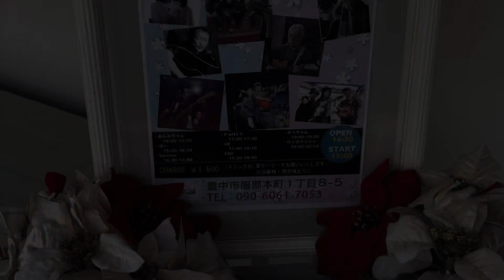Happy Smile Live 2024.12.1『あんみちゃん』@豊中With